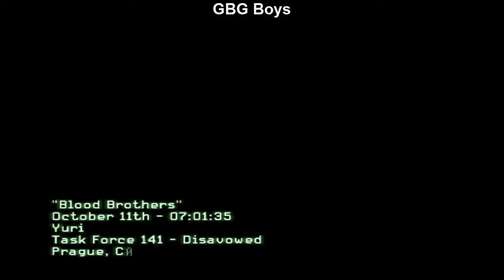Call of Duty Modern Warfare 3 GamePlay 19